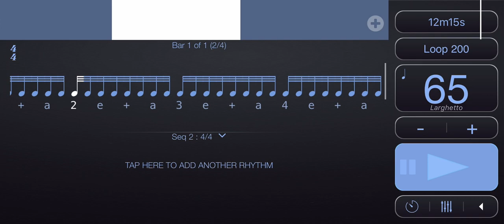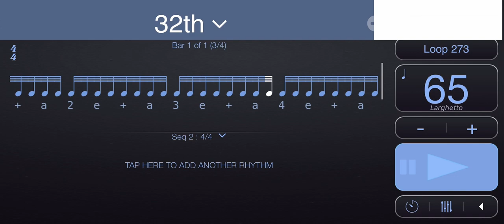32th tempo 65